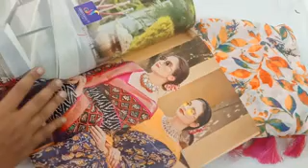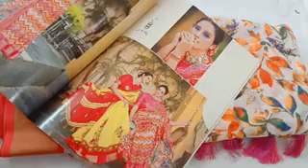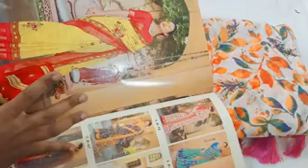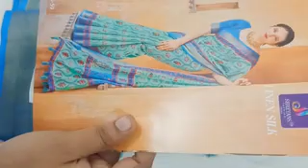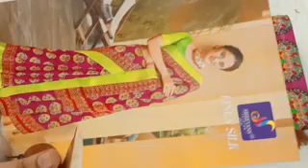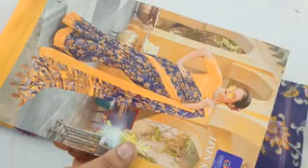(05.09.22) 🌹🌹 TRENDING SAREES COLLECTION WHAT'S APP NUMBER 99769 78431🌹🌹